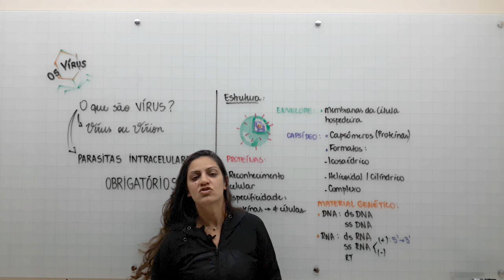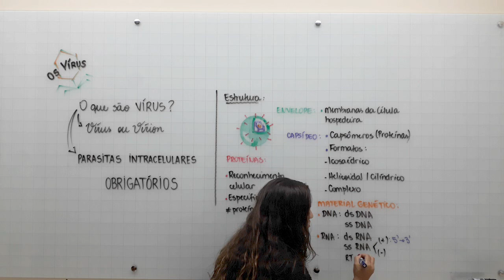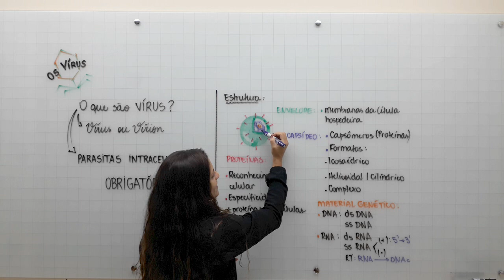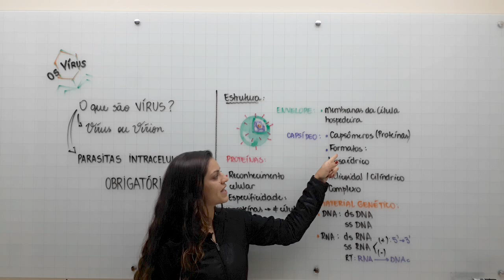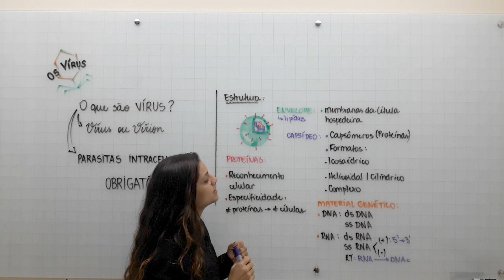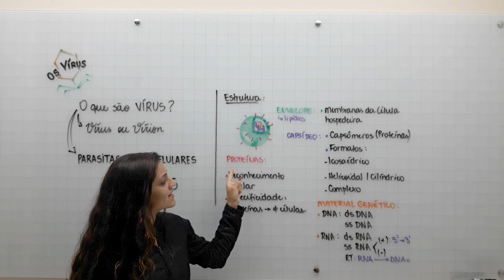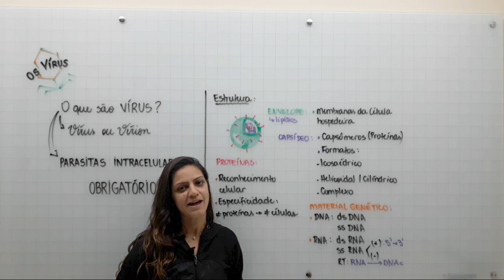Mini-curso: Vírus (Aula 1 de 5)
Prevendo que os vestibulares vão cobrar muito sobre o assunto "vírus", preparei um mini-curso com 5 aulas, através das quais você vai estar preparado para resolver qualquer questão sobre o assunto.
Nessa primeira aula, fiz uma introdução sobre alguns aspectos gerais, e a descrição da estrutura viral.
Com essas aulas, você também vai entender melhor sobre o SARS-COV 2, grande responsável pela pandemia atual.